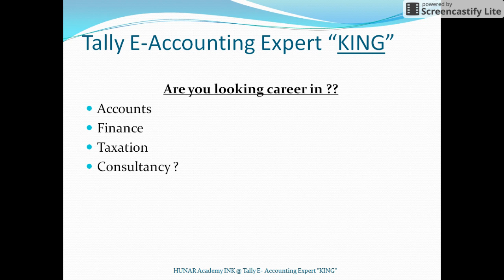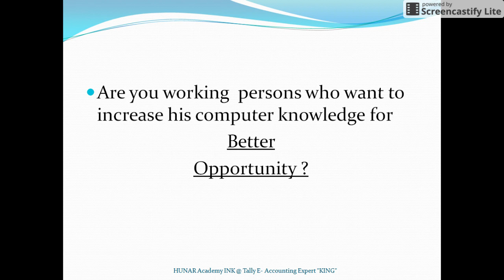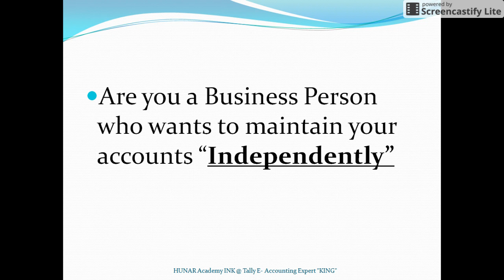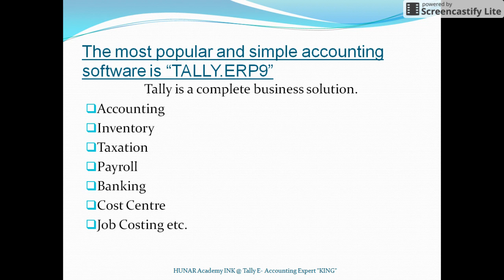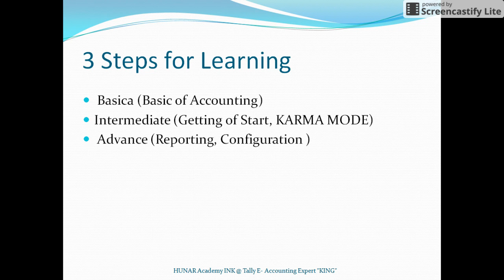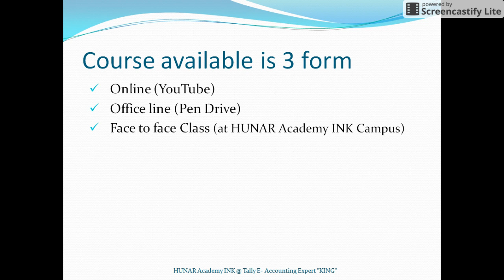Are you looking career in ?? Accounts, Finance, Taxation, Consultancy ,Entrepreneur See this Video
Basic Introduction About Tally E-Accounting Expert "KING" coursel . HUNAR Academy INK presented by Rajendra R Dangwal

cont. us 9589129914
And Comments for any query & questions also give us your valuable suggestions.

Increase your value, Live Your Live.
Become a part of creator community